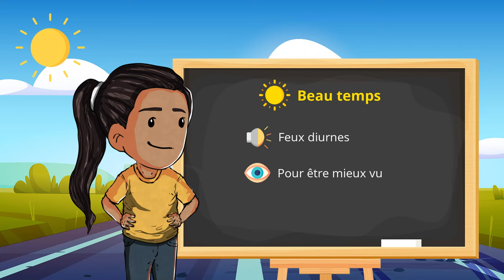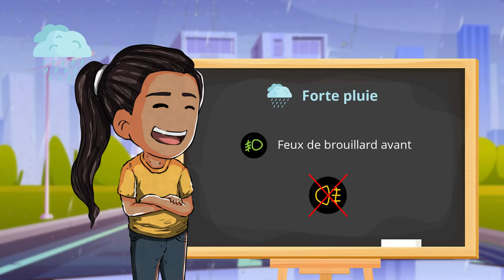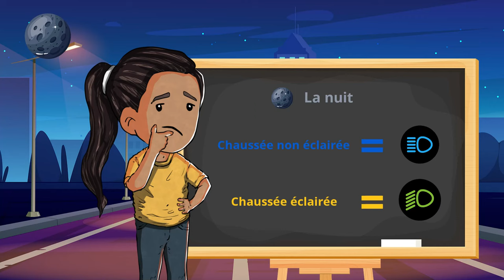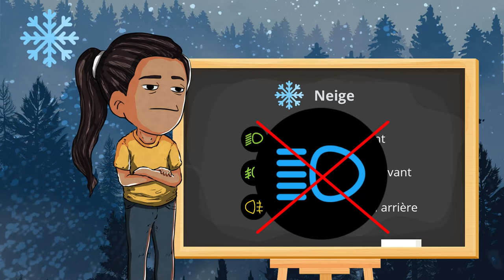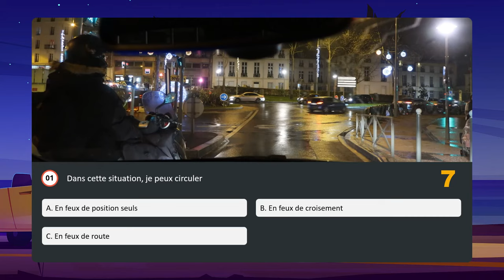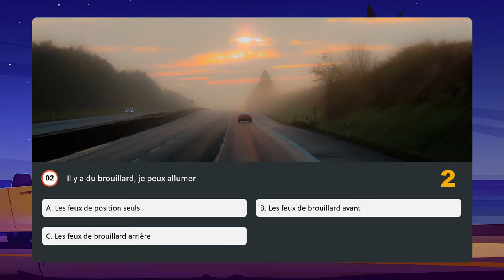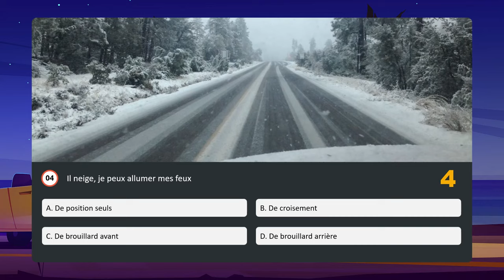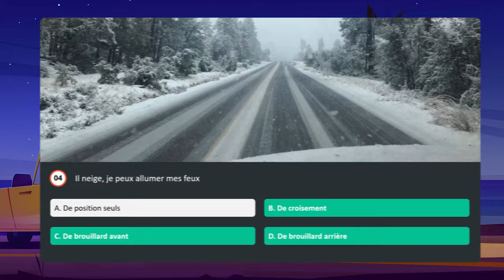LES FEUX : la SEULE Vidéo Pour TOUT Comprendre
🧠 Télécharger gratuitement la fiche des formules et chiffres à ABSOLUMENT connaître pour le Code de la route

👉 Obtenez votre Code de la route dans 7 jours (sinon promis, on vous rembourse)

Découvrez quels feux allumer en fonction de la météo : la nuit, en présence de pluie, de neige ou de brouillard.

Ces notions sont essentielles pour passer votre examen du Code de la route. En effet, vous devez connaitre quels sont les feux de voiture à allumer en fonction des circonstances.

Cette vidéo répond aux questions que vous pouvez vous poser comme :
- Quels feux utiliser quand il pleut ?
- Quels feux utiliser quand il y a du brouillard ?
- Quand utiliser les feux de position seuls ?
- Quand utiliser les feux de croisement ?
- Quand utiliser les feux de route ?